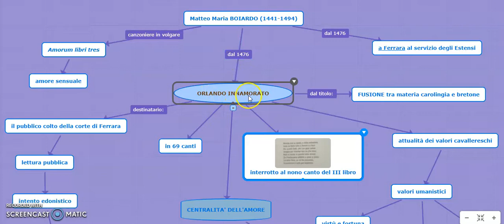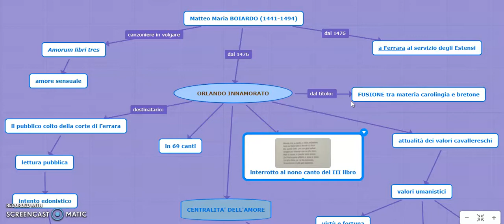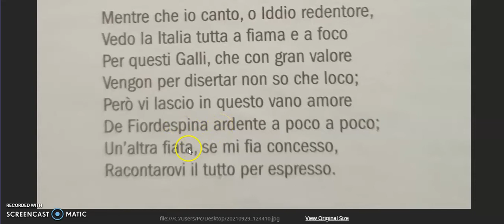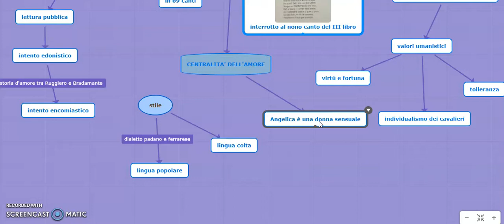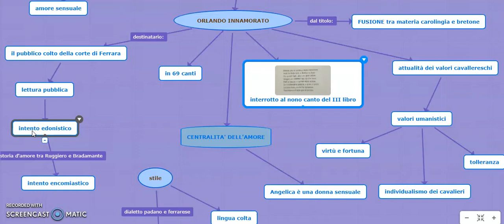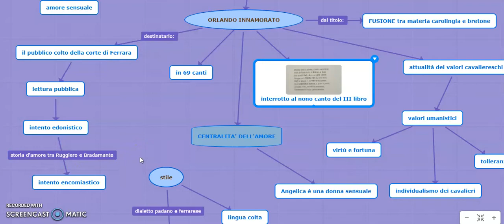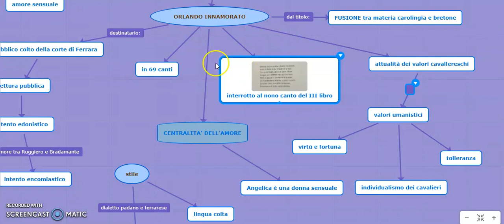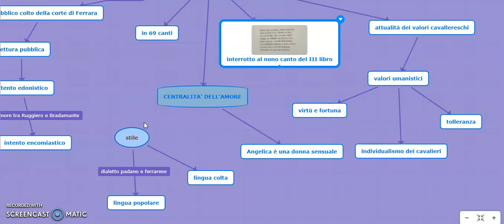M M Boiardo e l'Orlando innamorato